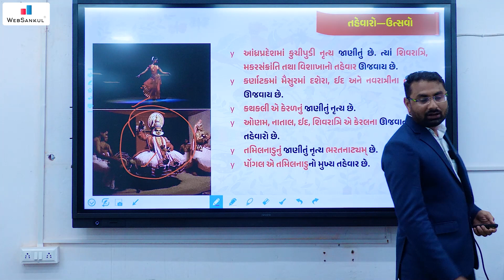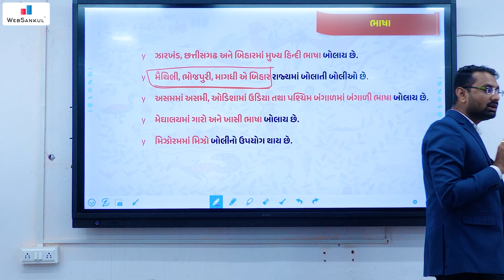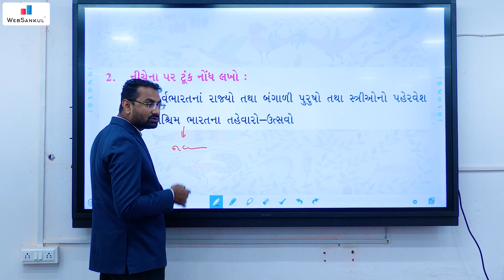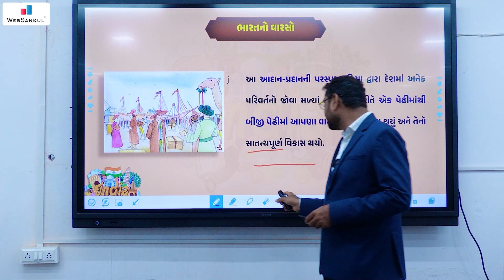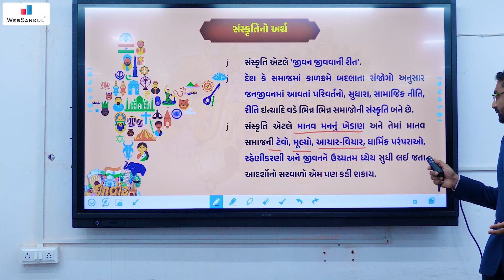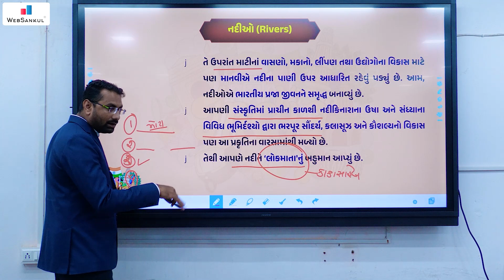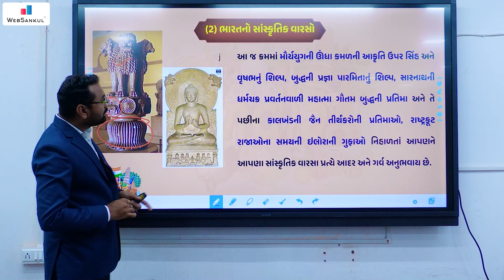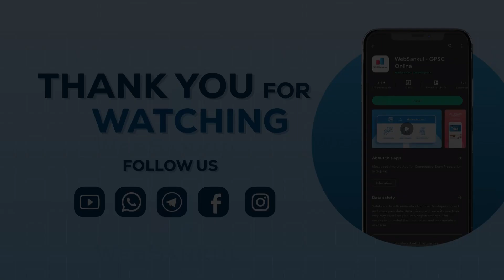TAT (S) Offline Batch | Demo Lecture | સાંસ્કૃતિક વારસો | Culture | Indian Culture | WebSankul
TAT (S) માટે Classroom Course માત્ર ₹ 2999/- માં. 🎯

📲 Application HelpLine Numbers :

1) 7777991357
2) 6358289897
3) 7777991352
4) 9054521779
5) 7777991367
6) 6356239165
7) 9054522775